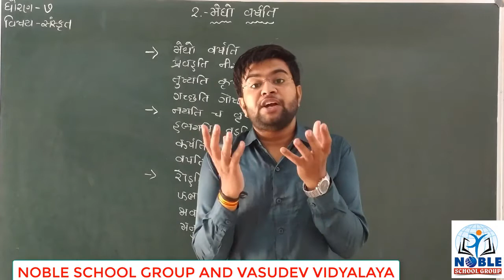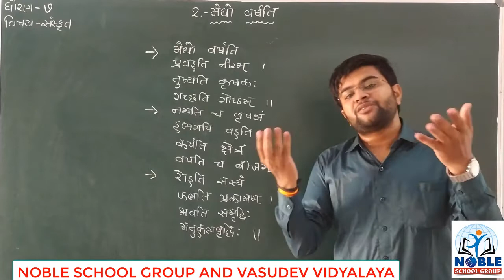STD-7 (SANSKRIT) (CH-2)